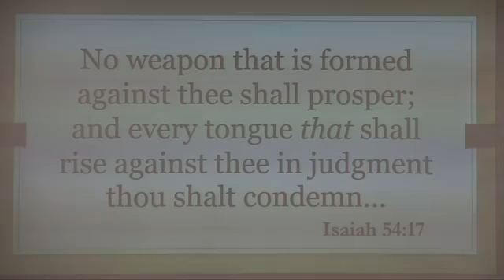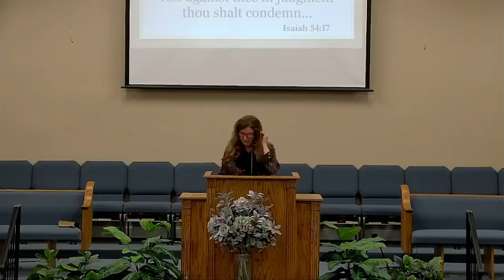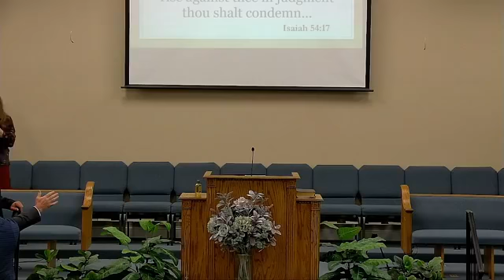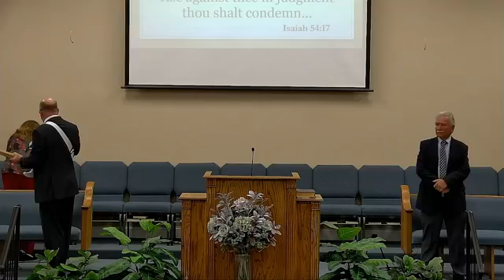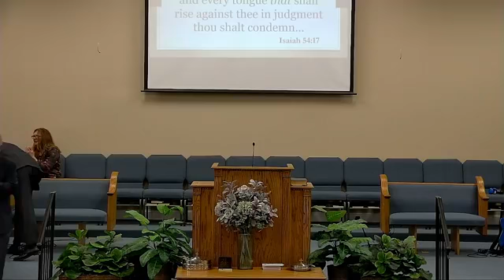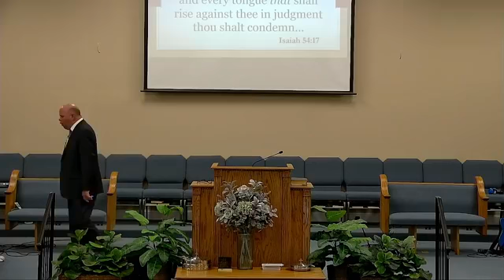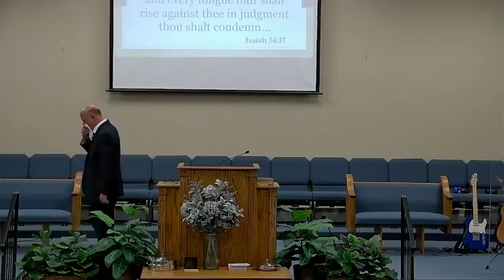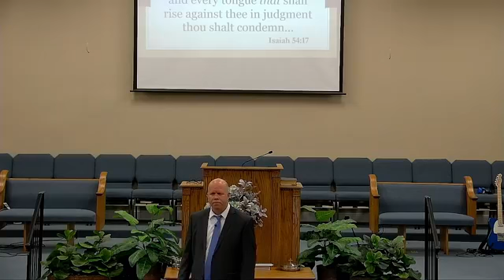What The Cross Means For Mankind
Sunday Morning November 7, 2021
Pastor Shelton